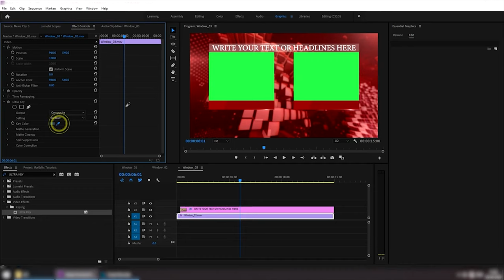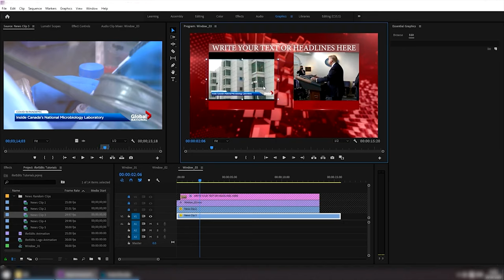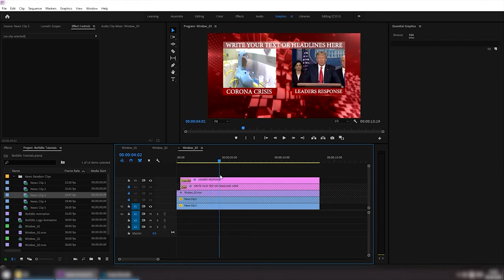Two Windows Headlines Speed News Template | FREE TO USE | iforEdits